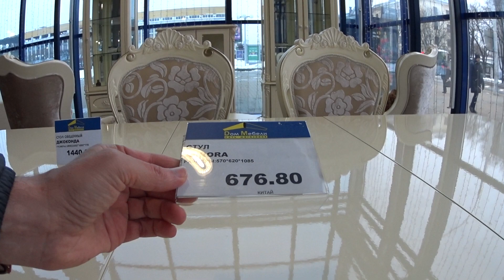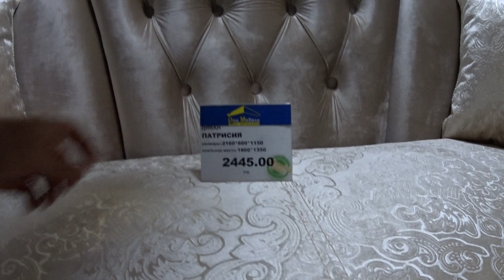БЕЛАРУСЬ 2022. МИНСК. Сколько стоит Джоконда? Красота - это вкус и немного денег )). Minsk City Tour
Друзья!

Всем привет!